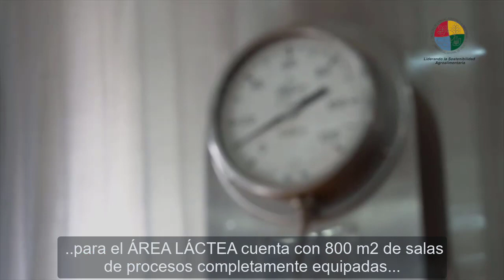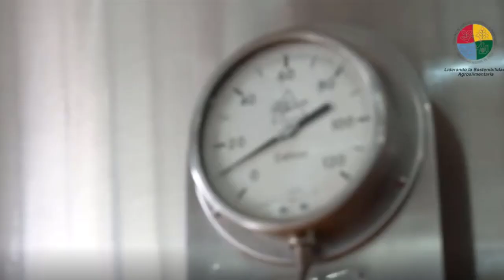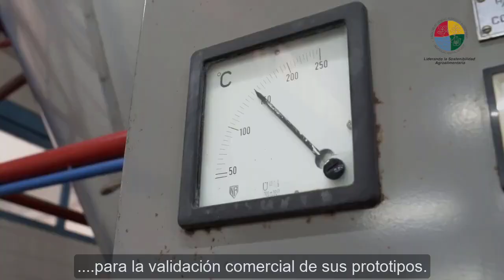Planta Piloto de Alimentos - Facultad de Ciencias Agrarias y Alimentarias UACh